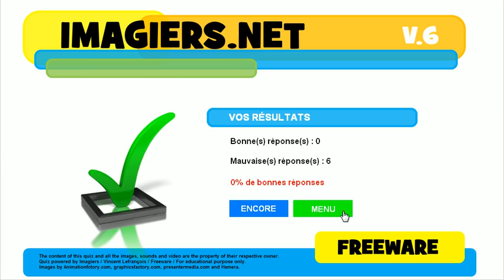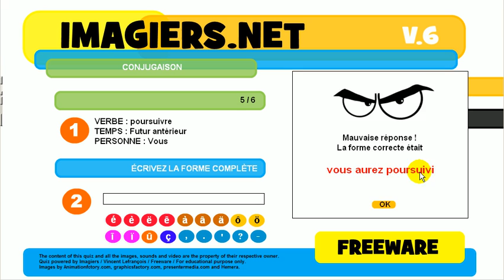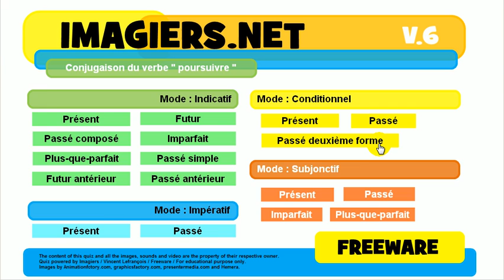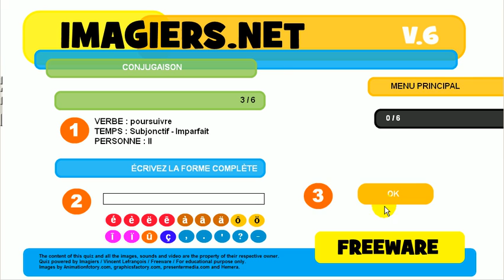урок французского языка # сопряжение # poursuivre